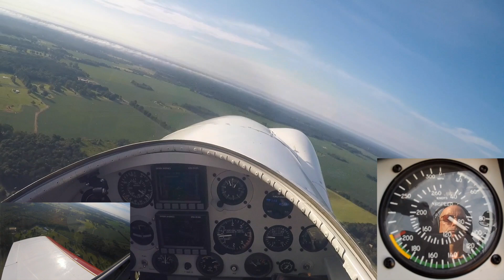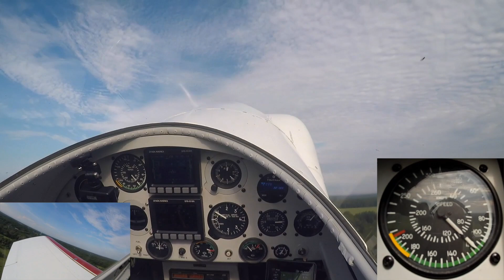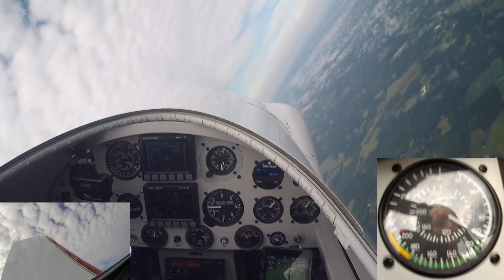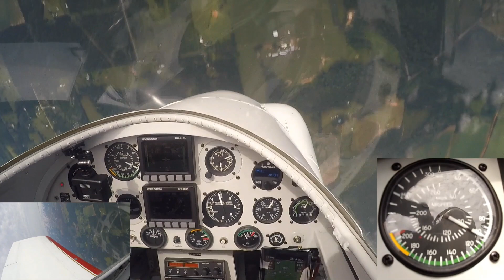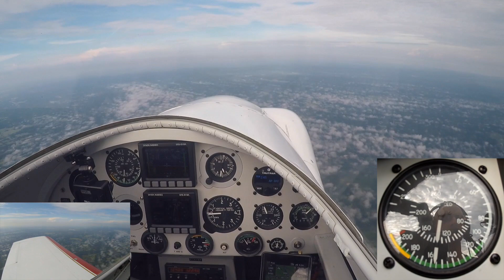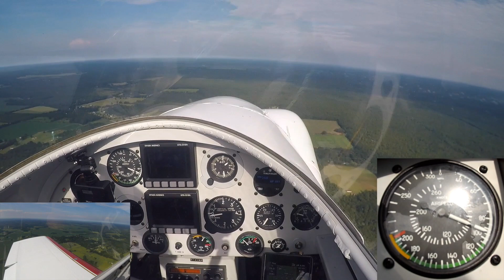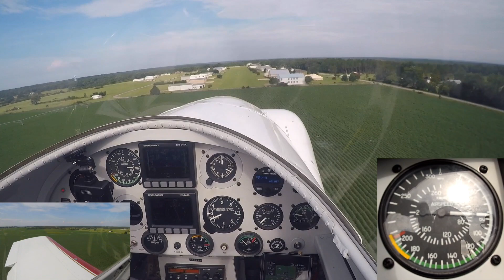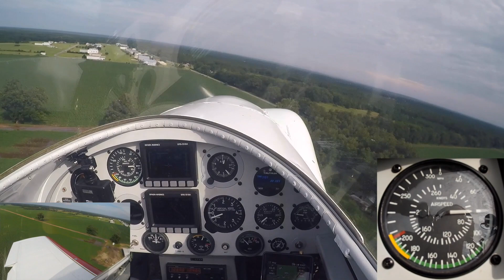15 Jul 18 Complete Sortie Unedited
Complete software validation flight, unedited.  Added airspeed video to previous version.  Includes multiple patterns and maneuvering flight to validate AOA tone software.  Initial pattern delay for 14 patterns.  Go-arounds flown ONSPEED and L/Dmax.  Initial patterns FAA-style (climb to pattern altitude minus 100' prior to crosswind) with 180 degree, ONSPEED base turns to 10-12" stable final.  Airwork includes 2 tone demonstration deceleration sequences.  3000' AGL power off emergency pattern during RTB, followed by four USAF-style closed patterns (accelerate to corner/maneuvering speed with positive rate of climb with L/D max transition to downwind).